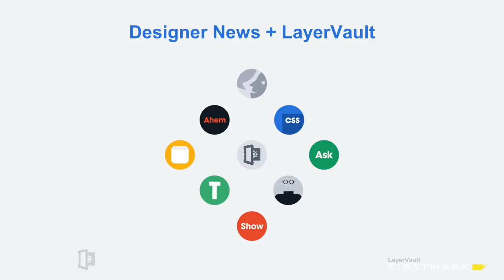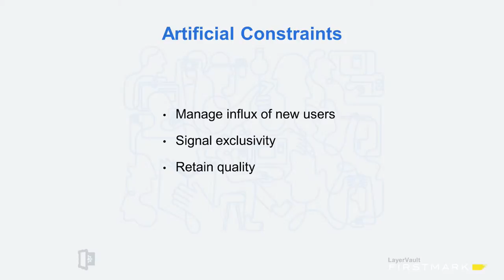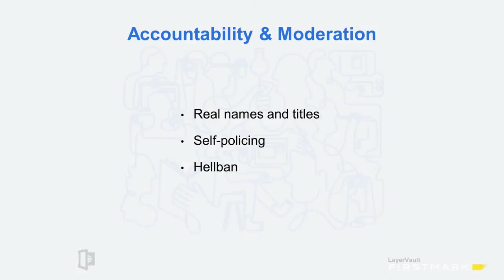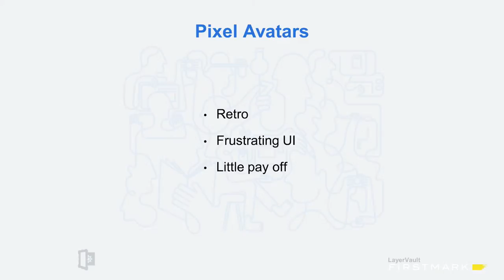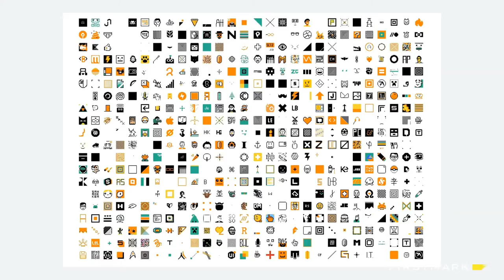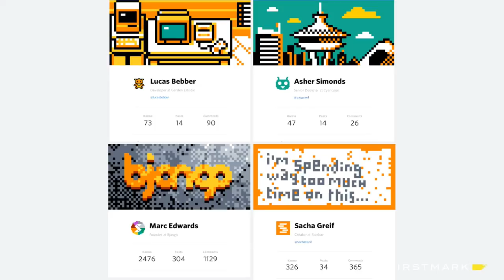Designing Designer News // Kelly Sutton, LayerVault [Hosted by FirstMark]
Kelly Sutton, Founder of LayerVault and Designer News, presented at February 2015's edition of Design Driven NYC. Kelly discussed the creation and continued refinement of Designer News, which is "Hacker News for Designers."

To find out more about Design Driven NYC,